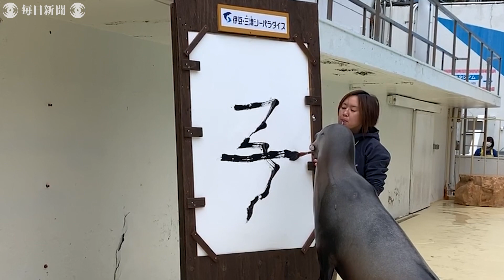書道アシカのグリル、書き初め特訓中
静岡県沼津市内浦長浜の水族館「伊豆・三津シーパラダイス（みとしー）」で、カリフォルニアアシカのグリル（雌20歳）が新年のえと「子（ね）」の字を書き初めするため、猛特訓中だ。【撮影・石川宏】 2019年12月23日公開